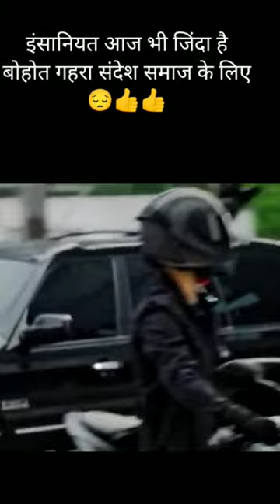biker help ambulance to get out of traffic | humanity is still alive#youtubeshorts